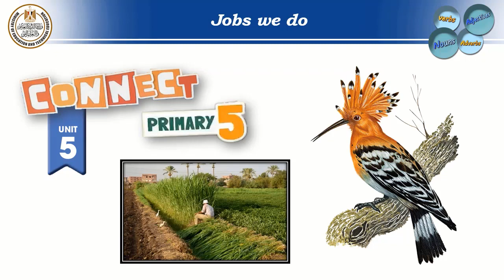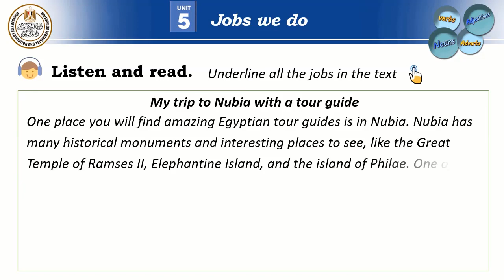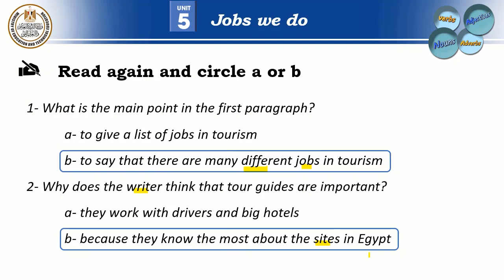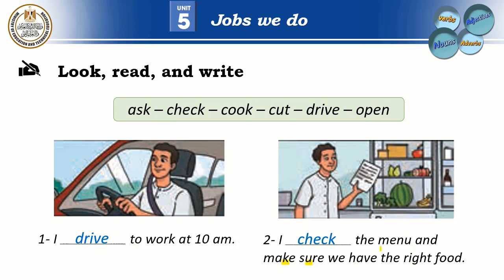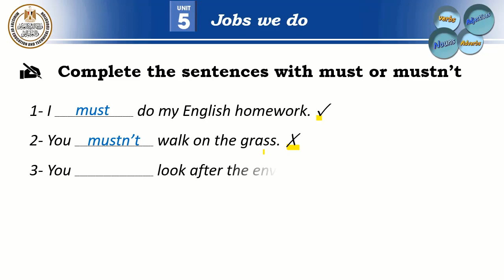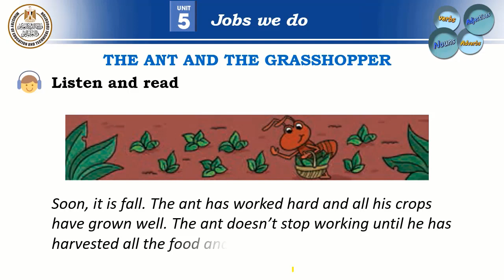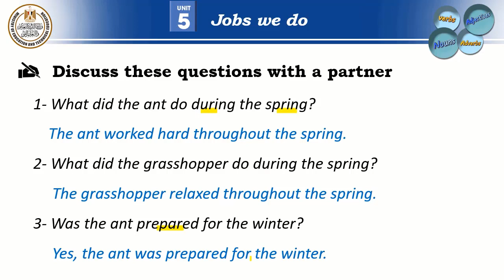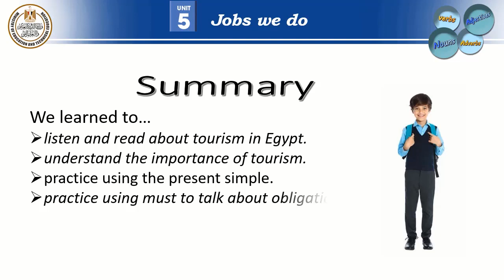English Primary 5 Unit5 jobs we do Lesson 3 ,4